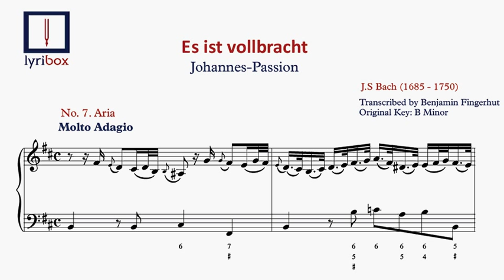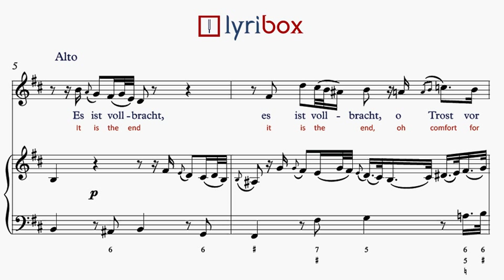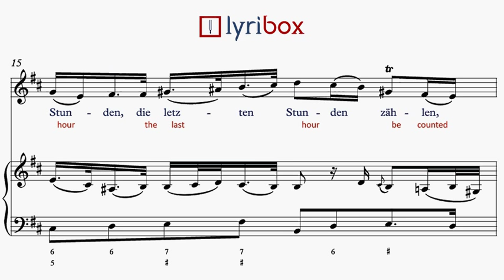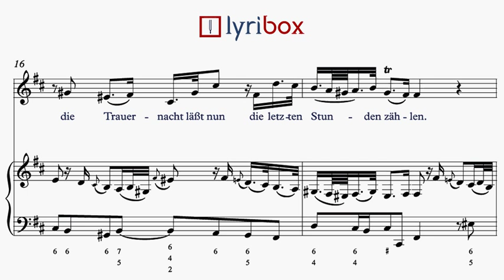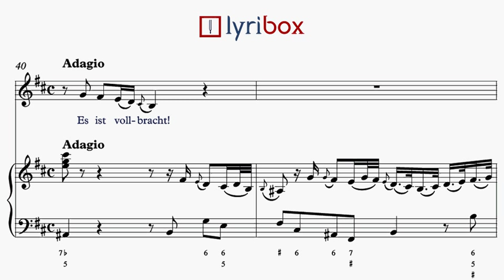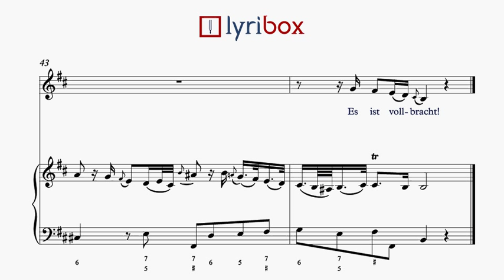Es ist vollbracht by Bach - Karaoke / Vocal line with sheet music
Download Es ist vollbracht with our Vocal line / Karaoke with sheet music and lyrics from Johannes-Passion by Johannes Sebastian Bach.

Es ist vollbracht LYRICS:

O Trost vor die gekränkten Seelen!
Die Trauernacht
Läßt nun die letzte Stunde zählen.
Der Held aus Juda siegt mit Macht
Und schließt den Kampf.

Es ist vollbracht Klavier begleitung, Es ist vollbracht Accompagnamento al pianoforte, Es ist vollbracht  accompagnement piano, Es ist vollbracht Akompaniament fortepianowy, Es ist vollbracht acompanhamento de piano, Es ist vollbracht karaoke, Es ist vollbracht Аккомпанимент,Es ist vollbracht Acompañamiento con piano, Es ist vollbracht 피아노 반주, Es ist vollbracht 钢琴伴奏, Es ist vollbracht ピアノ伴奏